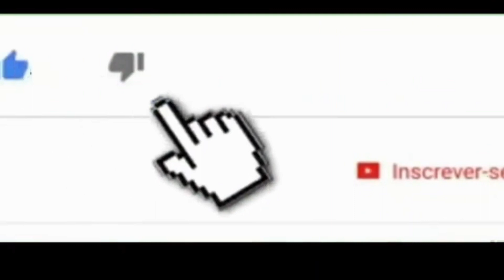CIENTISTA BRASILEIRO PODE TER SOLUCIONADO O MISTÉRIO QUE ENVOLVE "ETA CARINAE" !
Eta Carinae é uma das mais Luminosas e mais enigmáticas estrelas da Via Láctea.
Uma erupção gigantesca, registrada em 1847, ejetou material que deu origem a nebulosa Homunculus.
O evento fez de Eta Carinae a segunda estrela mais brilhante no céu depois de Siriús, visível em plena luz do dia.

Um estudo recente indica que a Nebulosa que hospeda a estrela será ofuscada pelo brilho crescente da própria Eta Carinae que em 2036 será 10 vezes mais brilhante que sua nebulosa.

Uma equipe de 17 pesquisadores liderada pelo astrônomo brasileiro Augusto Damineli, descobriu que, ao contrário do que se pensava, o aumento do brilho não foi provocado por atividades da estrela mas é causado pela dissipação de uma nuvem de poeira posicionada exatamente na frente dela, como vista da Terra.

Essa nuvem encobriria completamente a estrela e seus ventos, apagando grande parte de sua luz que emana para a Terra. A nebulosa do Homúnculo pode ser vista diretamente porque é 200 vezes maior que a nuvem de poeira e seu brilho permanece quase inalterado.

Entre 2028 e 2036 estima-se que a nuvem de poeira terá se dissipado, isso dará uma oportunidade para estudar melhor Eta Carinae, que pode ser duas e não apenas uma estrela,  num sistema binário próximo com dois objetos muito massivos.

O estudo foi publicado no Monthly Notices da Royal Astronomical Society.

Mais informações: Distinguindo a variabilidade fotométrica da Estamina Fotométrica em Eta Carinae. arXiv: 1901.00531 [astro-ph.SR]

A Damineli et al. Distinguindo circunstelares da variabilidade fotométrica estelar em Eta Carinae, Avisos Mensais da Royal Astronomical Society (2019). DOI: 10.1093 / mnras / stz067
Referência de revista: Avisos Mensais da Royal Astronomical Society

Crédito imagens:

ESO

NASA Goddard